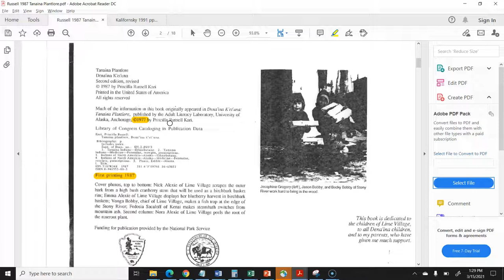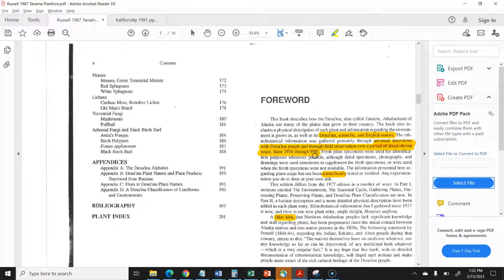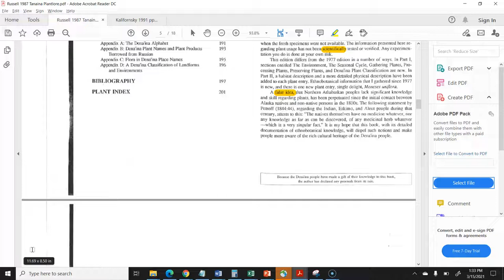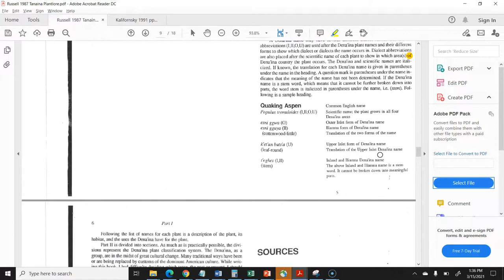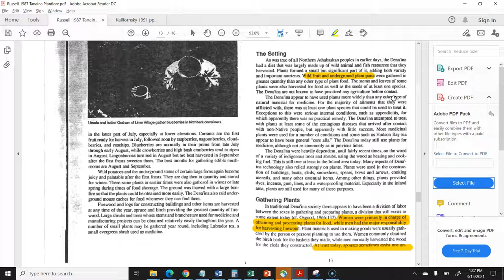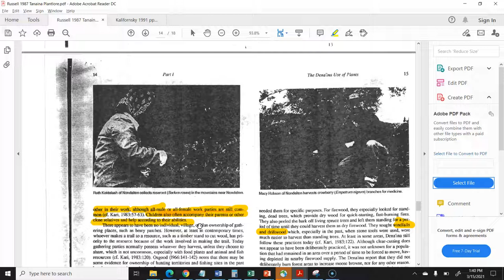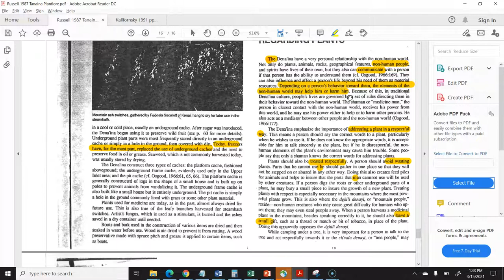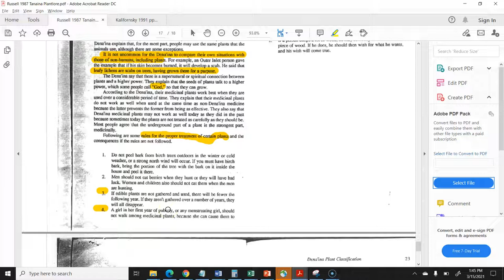390 Supplemental Lecture: Russell Kari reading on plant knowledge